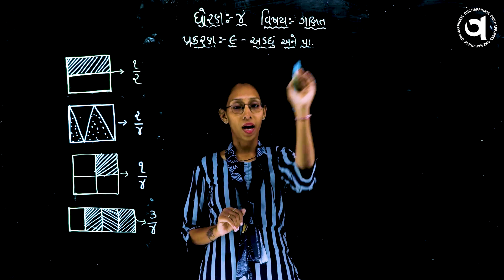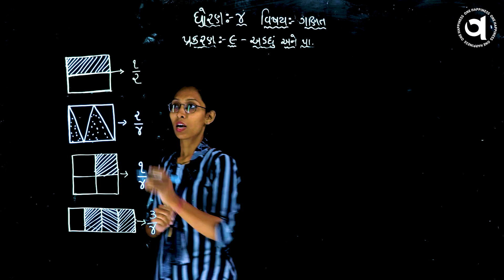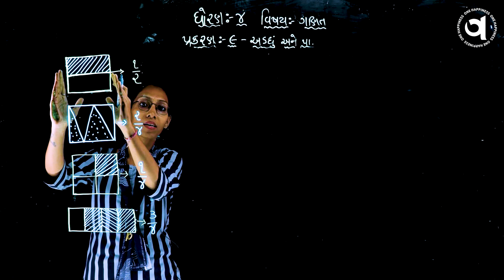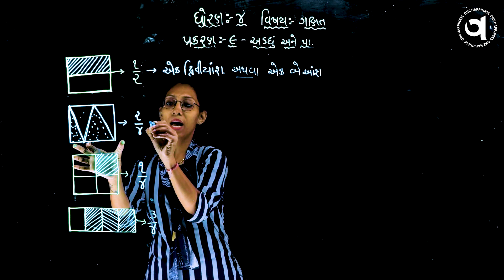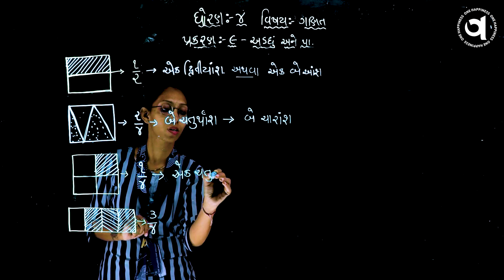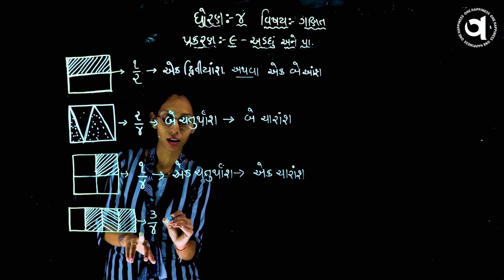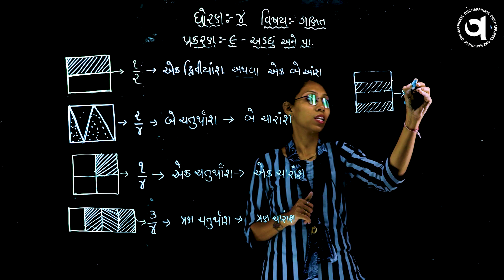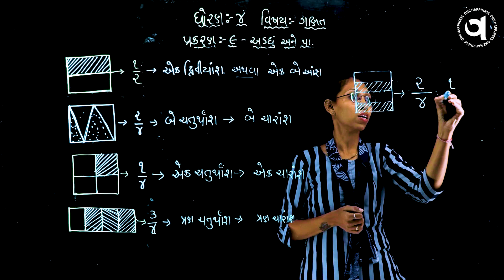ધોરણ-૪ વિષય:- ગણિત વિષયાંગ :-અડધું અને પા